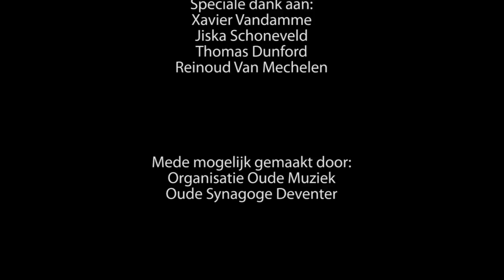Organisatie Oude Muziek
Korte film over oude muziek en de Organisatie Oude Muziek in Utrecht.
Short film on early music and the Early Music Organisation in Utrecht (Netherlands).